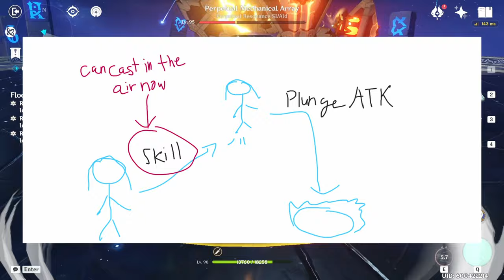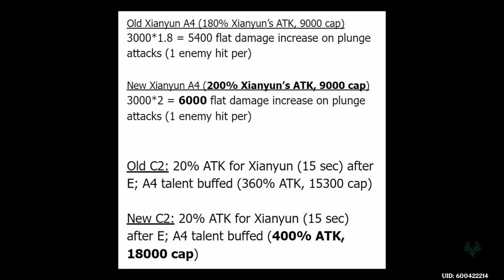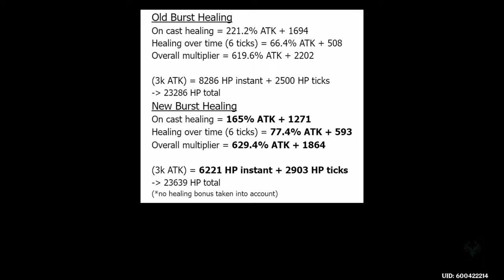How Impactful are the Buffs? | Xianyun/Cloud Retainer + Gaming Thoughts and Theorycrafting 3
I go over the most recent news about Xianyun/Gaming and share my thoughts on their implications and the discussions around it.

Timestamps:
00:00 - Intro
00:14 - Gaming
00:38 - Xianyun Buffs
02:23 - How good is her A4 now?
05:36 - How good is her Burst healing now?
06:58 - Xianyun vs Jean Healing
11:21 - Outro

Song: Genshin Impact | Liyue OST Relaxing Mix
By: DecentVibes

Genshin Impact Themes by Yu-Peng Chen and HOYOMiX